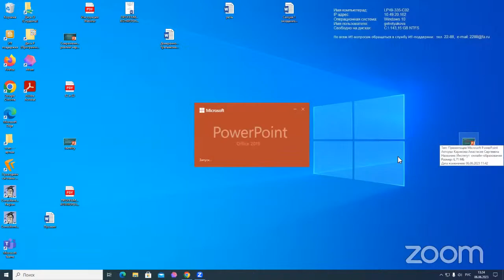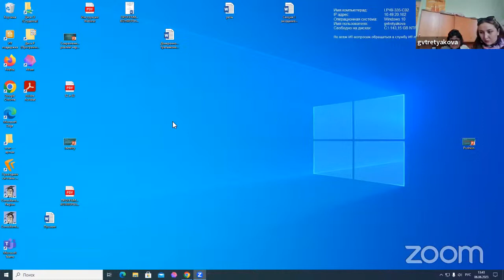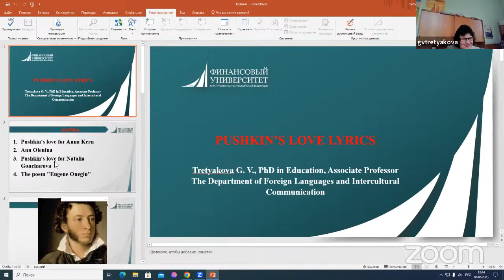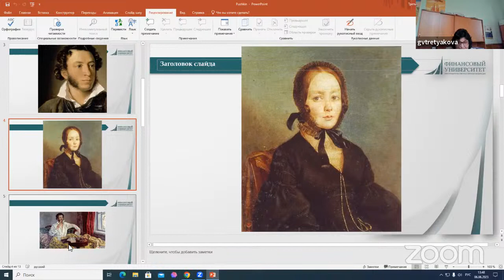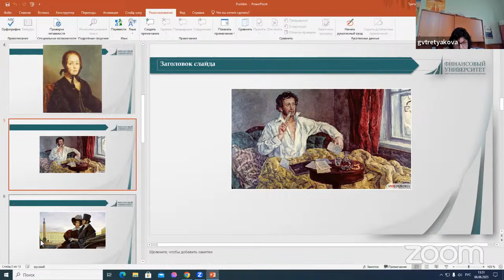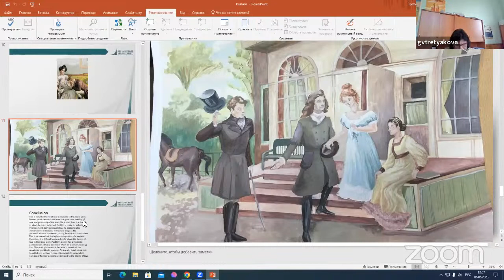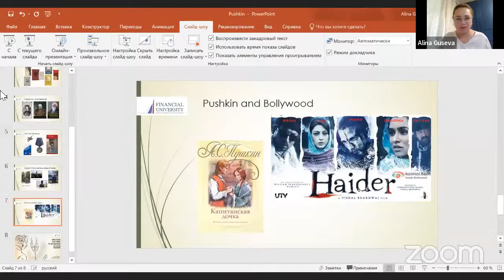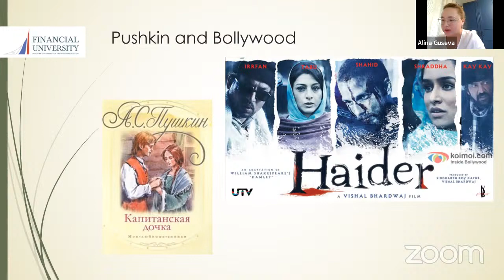Webinar on Alexander Pushkin: The Icon of World Literature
Webinar on Alexander Pushkin: The Icon of World Literature organized jointly by SOFL IGNOU and Financial University, Russia